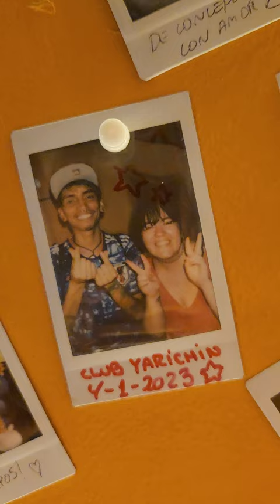Bar Jardin Tocornal está ubicado en Manuel Antonio Tocornal 415, Santiago, Región Metropolitana